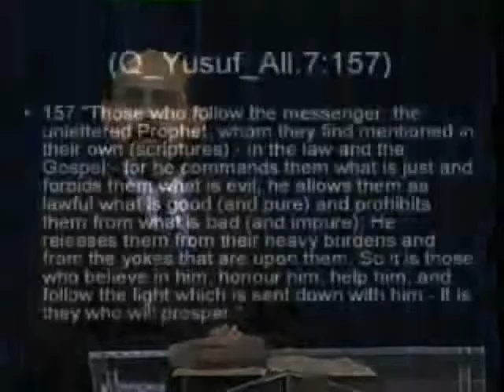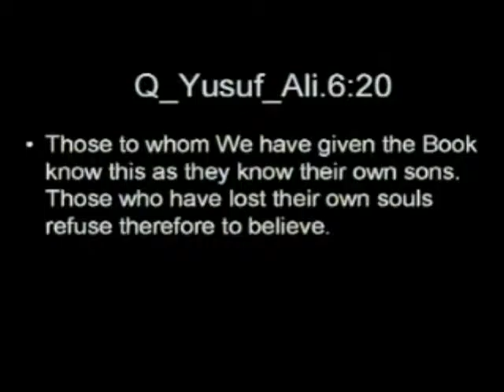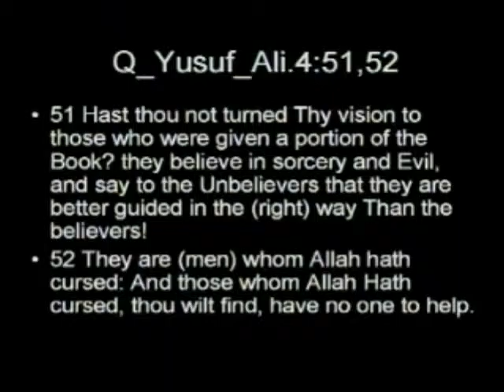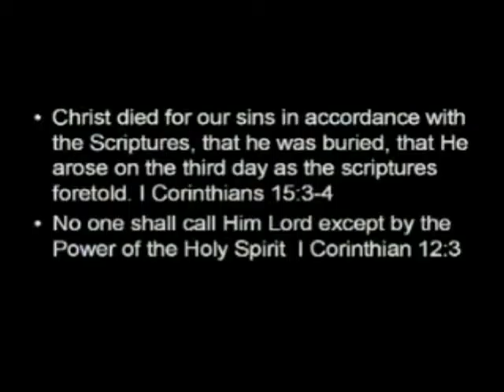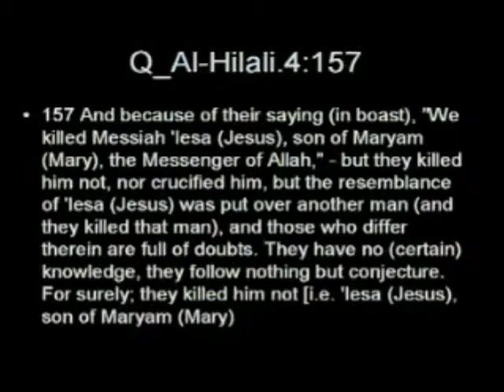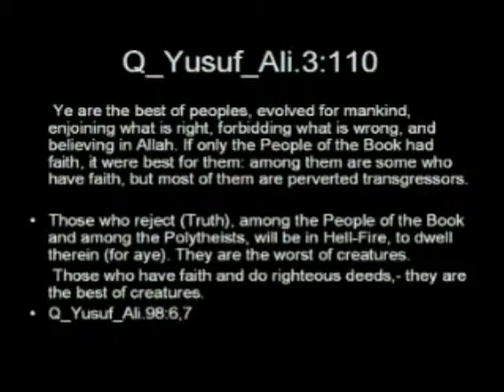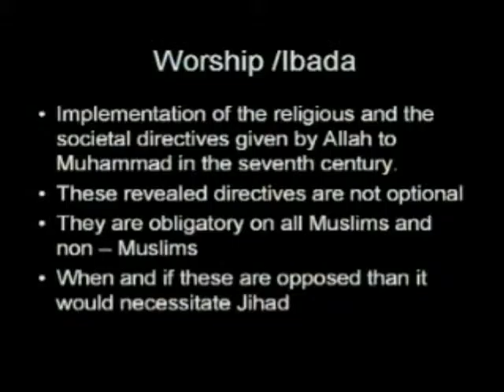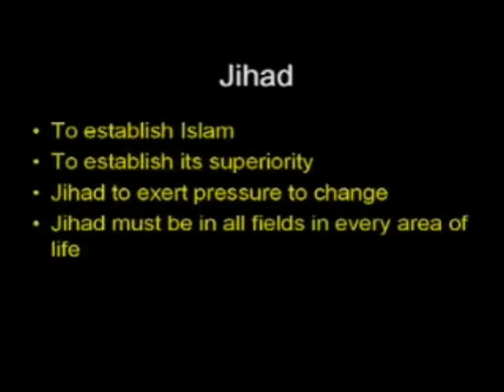Sam Solomon_2_Doctrines of Islam are in absolute Contradiction to the Gospel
Dr. Sam Solomon, born and raised as a Muslim, was an Islamic Professor for  Shariah  [i.e. 'Islamic law']  for 15 years before converting to Christianity. He was imprisoned and questioned; and was sentenced  to death, whereupon he chose to go to exile on the pain of death. As a leading expert on Islam and Shariah  [Islamic Law]   Mr. Solomon has testified before the US congress and is a consultant to the British parliament for matters regarding Islam.

Islam - the doctrine of TERROR, the doctrine of HATE, the doctrine of Killing  "q-t-l" (often white-washed i.the Translations of the Koran) the Kuffar (non-muslims).